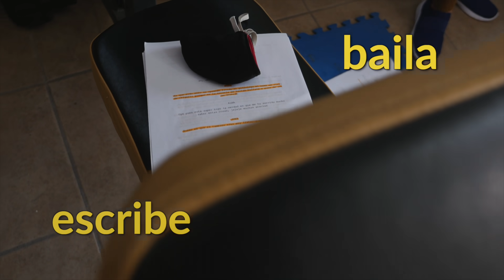Células Creativas Cultura UDG / Spot 2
Células Creativas Intervenciones Artísticas es un esfuerzo desarrollado por Cultura UDG a través de la Coordinación de Artes Escénicas y el Conjunto Santander de Artes Escénicas, en colaboración con asociaciones civiles y productores independientes, para la realización de intervenciones artísticas destinados a la comunidad universitaria que, derivado de las medidas de contingencia ante la pandemia por COVID-19, se enfrenta a nuevas dinámicas de cotidianidad y movilidad las cuales pueden incidir en su salud mental y física.